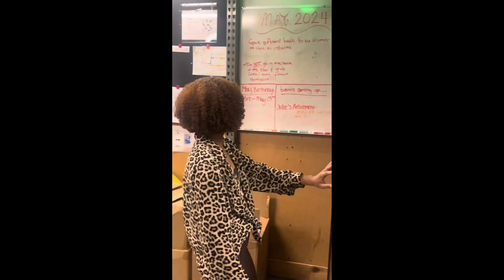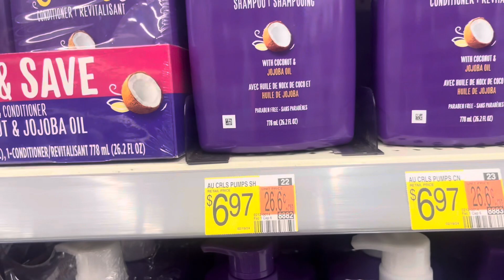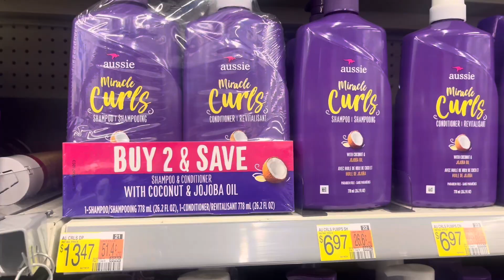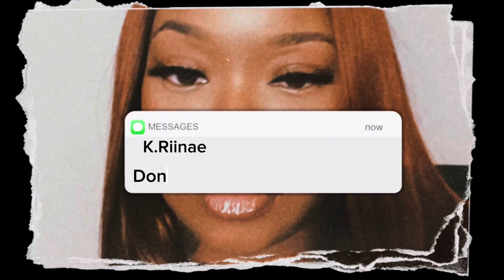WEEKLY VLOG : Loc Retwist + Baby Shower